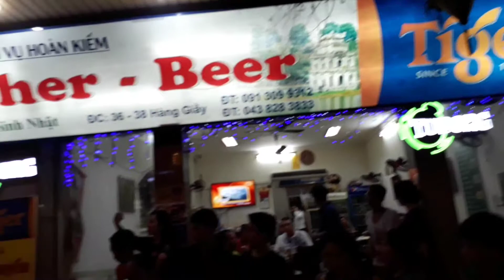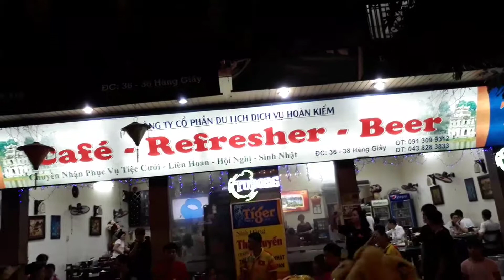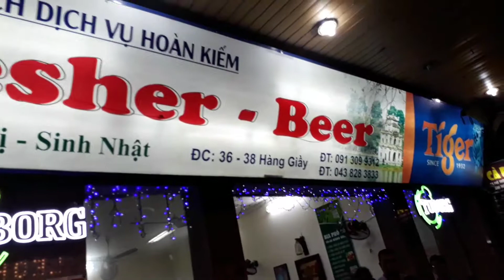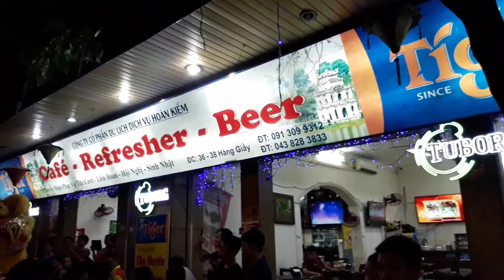Ngày 07 tháng 10 năm 2017